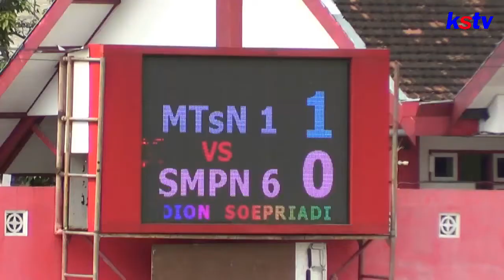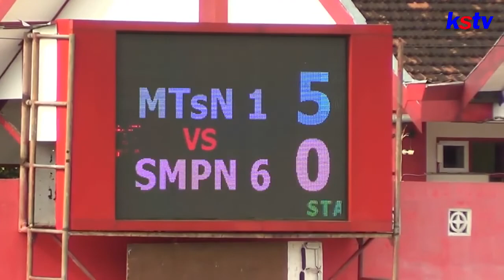BLITAR - PIALA WALIKOTA BLITAR MENANG TELAK, MTS NEGERI 1 LOLOS SEMIFINAL Copy